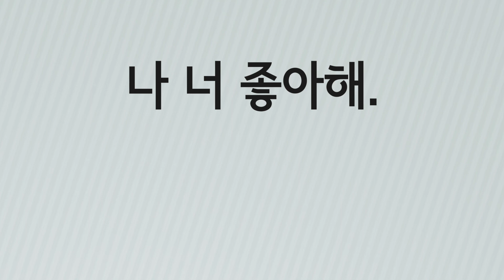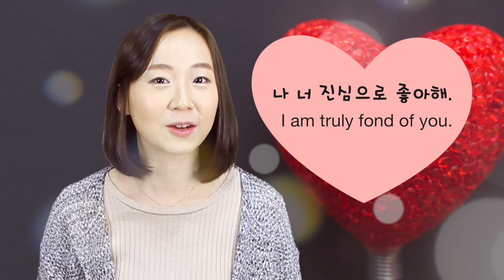How To Confess Your Love In Korean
If you were to confess your love to someone in Korean, what would you say? Even if you are not planning to do this anytime soon, knowing these phrases won’t hurt!

Hyunwoo: hyunwoosun
Kyeong-eun: kyeong-eunchoi
Kyung-hwa: kyunghwasun
Seokjin: jinseokjin
Jooyeon: pillarlotus